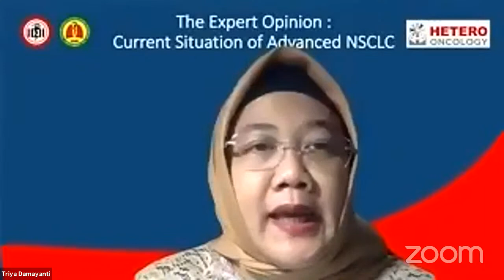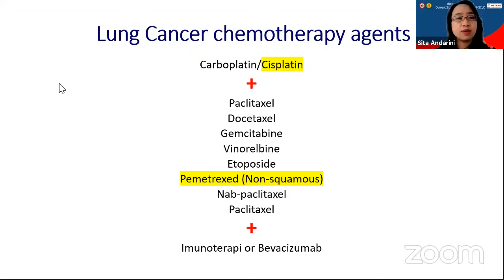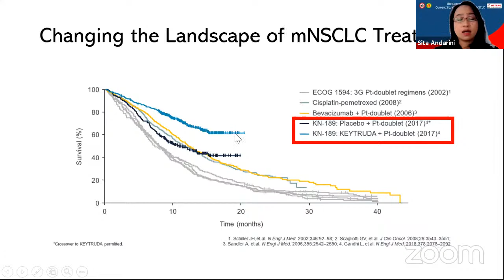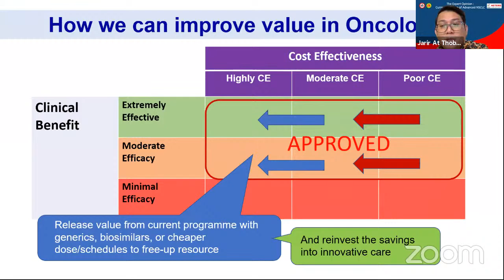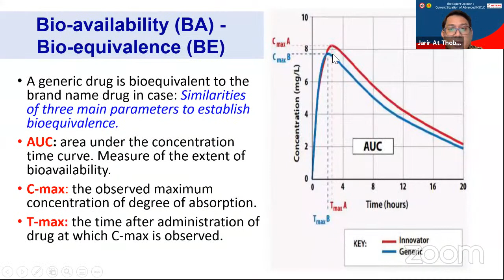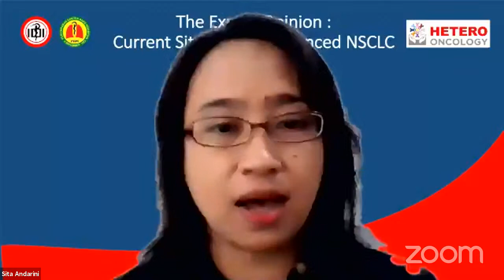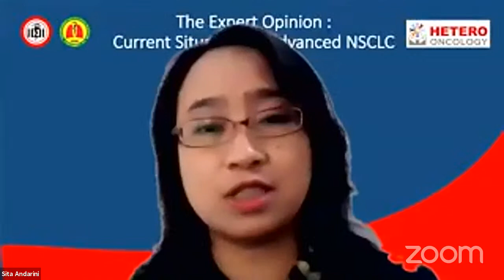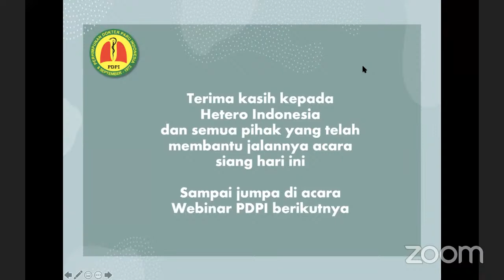Current Situation of Advanced NSCLC